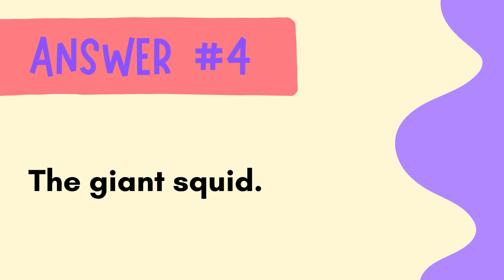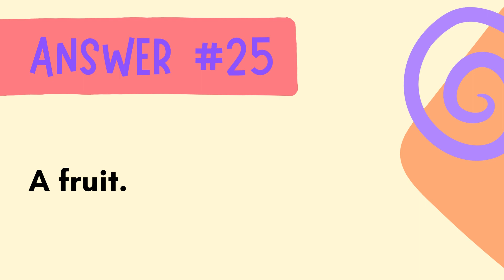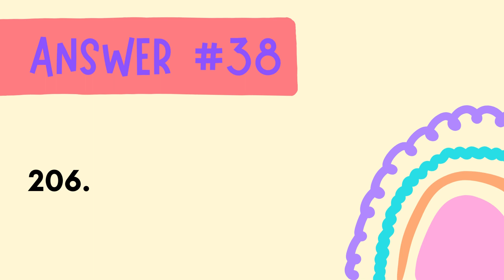Fun Facts For Kids | Random Facts | Trivia Facts For Kids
Learning Never Stops at Brainstream Help.
Brainstream Help is giving away FREE printable and downloadable worksheets for kids. Limited time only.